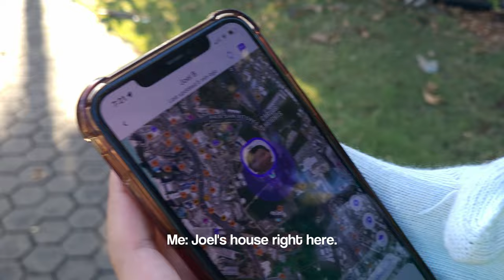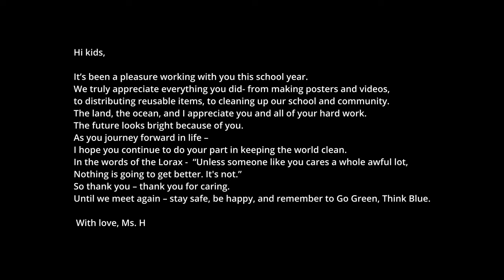Our Hilarious School Cleanup at Tumon! (JFKHS OGS SY 2021-2022)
The final John F. Kennedy High School Ocean Guardians cleanup of the school year! We had so much fun cleaning our island to protect our beautiful and beloved ocean. We will truly miss our seniors and we are excited to experience new adventures in the next school year!

Main Advisor : Ms. Haruo - Marine Biology JFKHS

FKJ - Tokyo
((( O ))), FKJ - iFeel
FKJ - Lucky Star

Recorded on Samsung Galaxy Note20